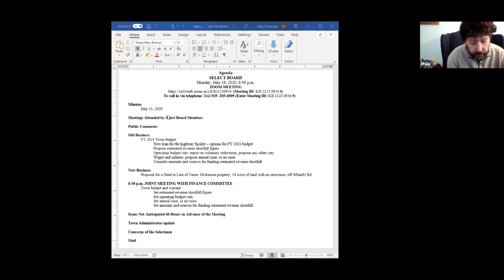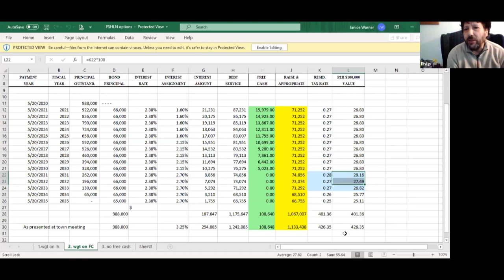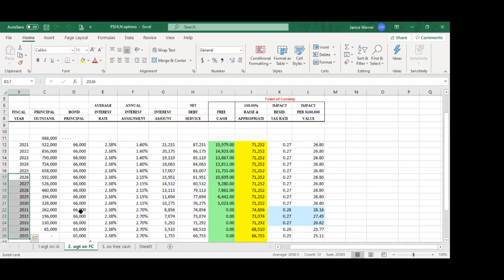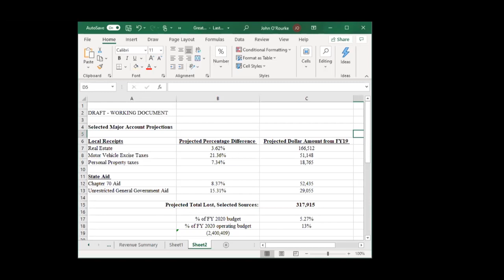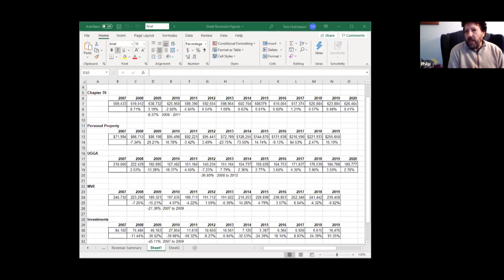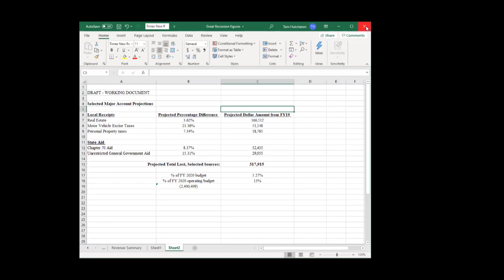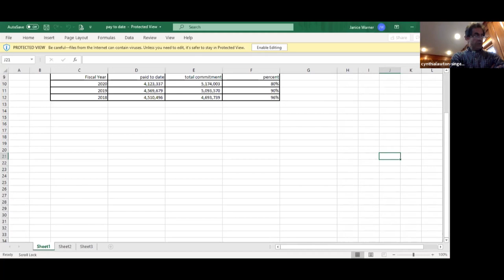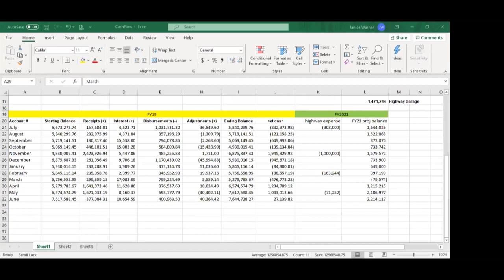Conway Selectboard via Zoom - May 18, 2020